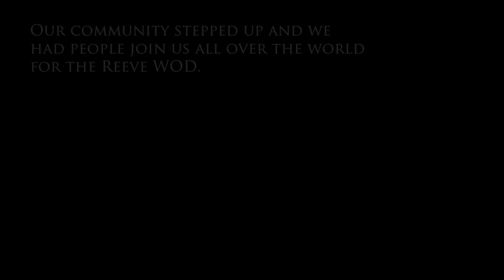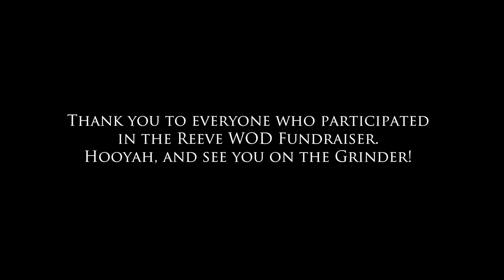Reeve WOD Winner, CrossFit 760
Song: Strength of a Thousand Men by Two Steps from Hell